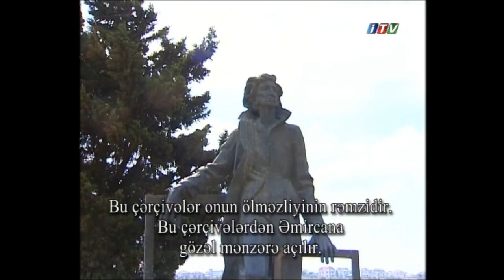Səttar Bəhlulzadə - İctimai TV - 2